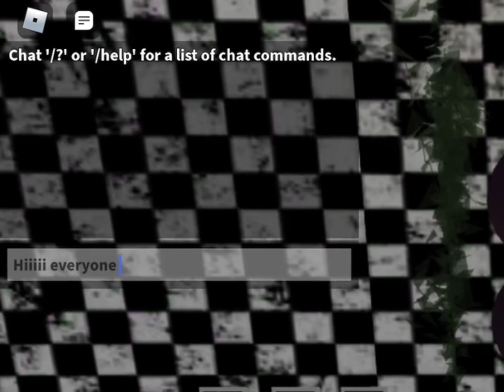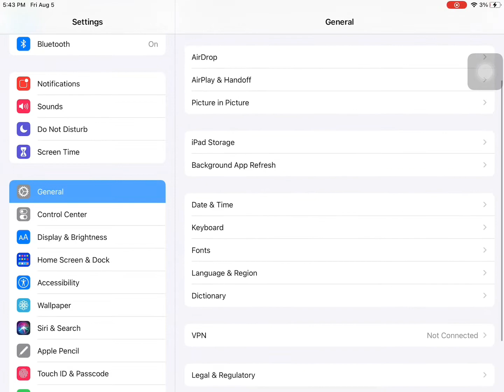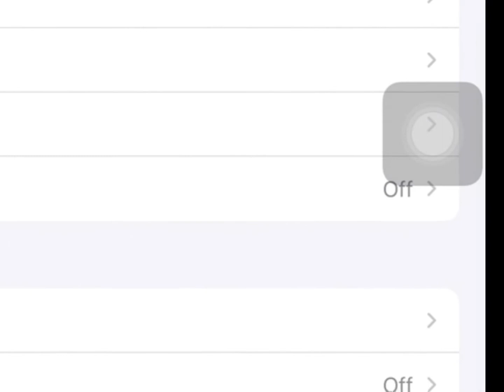PLAYING ROBLOX VICTORY RACE | *TUTORIAL FOR THE GAME IS AT THE END*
Hi guys today i play roblox victory race in this video
Hope you enjoy / enjoyed it